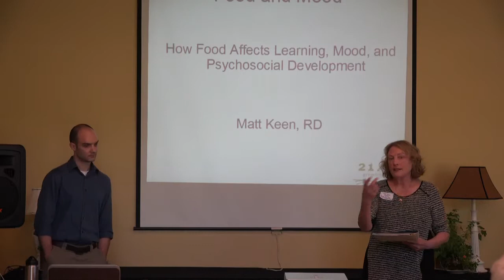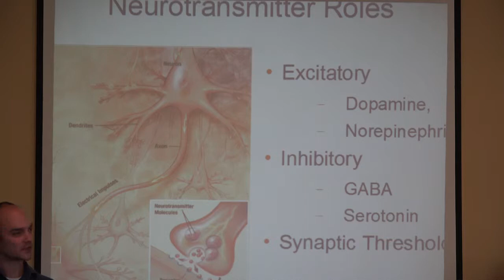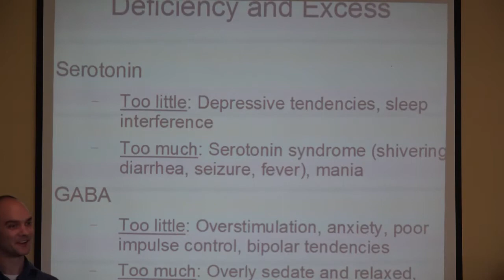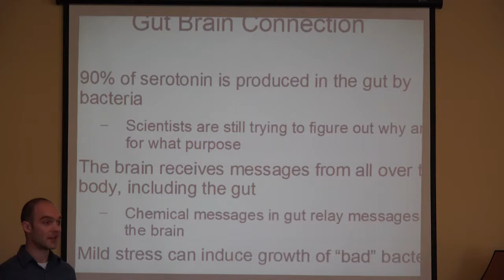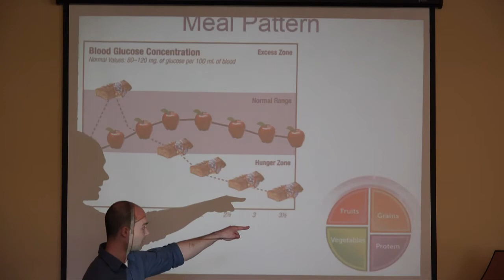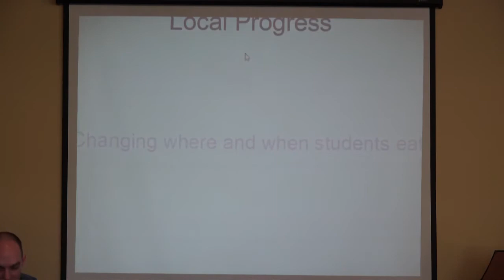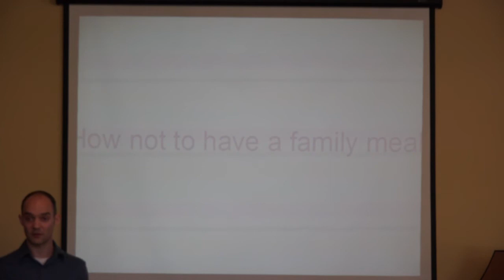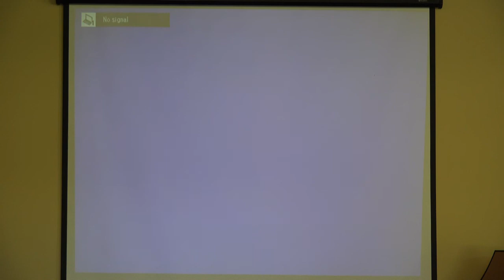Matt Keen - Food and Emotions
The Happiness Project on Social-Emotional Learning: Feelings, Food, Family, and Friends

Presentation by Matt Keen of 21 Acres